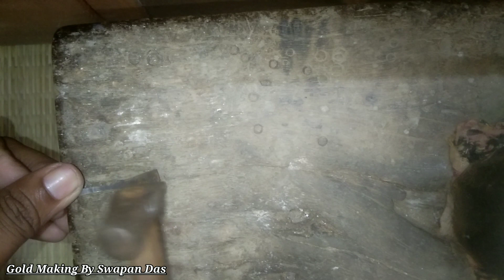How do you make a gold ring ?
Gold Ring Making, Pearl Ring Making,How The Gold Ring Is Made,Moti Stone Ring Making,Gold Jewellery

Hello ,Friends ,
I am gold smith ,
gold making made by hand ,
my name is swapan Das
 my language bangla.
  my jewellery shop name Das jewellers ,
my jewellery shop address
8 no jadu datta lane
.khagra Sonapotty .
barhampore .
 Murshidabad.
W.B.
 India

making 1 gm 300 rs

Latest Gold earring Design With Making

Namaskaar Dosto Aap Sabhi Ko Swagath he Mera Naya Gold Ring Making Me,Many Dikhaya Hai Step By Step, Umeed karta hu ke Aap Sabhi Ko Bahut Pasand Aye!
I'm Swapan Das
MY WORK SHOP Berhampore W. B. India

Gold Making By Swapan Das

Gold Earring Dul making

Bracelet Pola

fancy Chain

Men's Ring

Sakha Badhano

Necklace

Video link.

Music. YouTube

how do I start making gold jewelry?
How can I make gold at home?
how much does it cost to make a gold ring?
how much raw gold does it take to make a ring ?